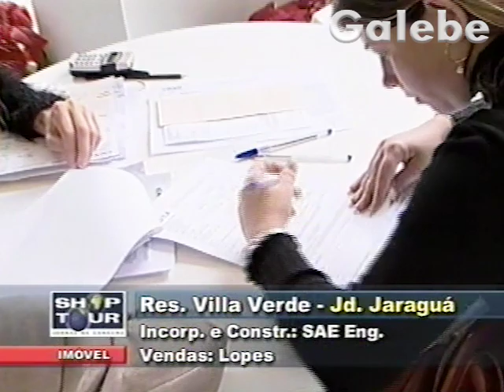RES VILLA VERDE JD JARAGUÁ YURI GALEBE 21 06 2002